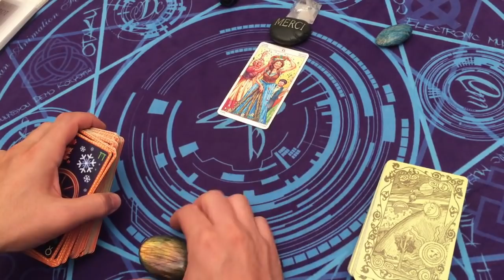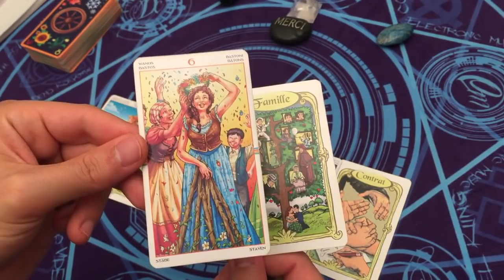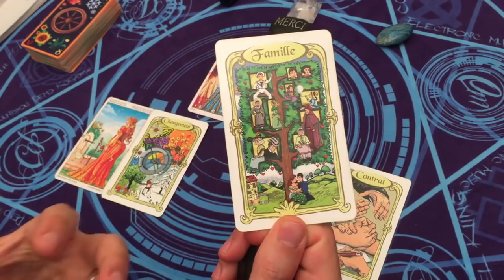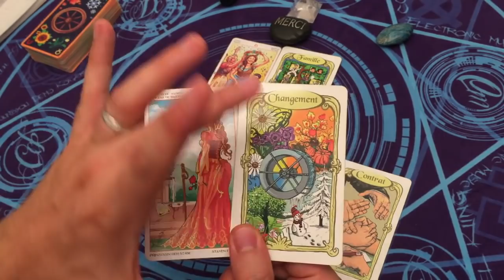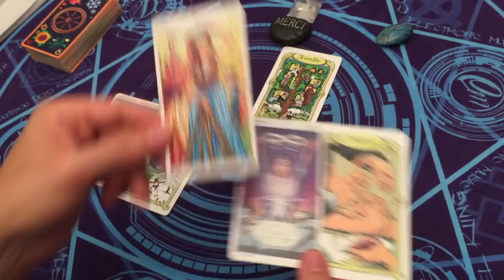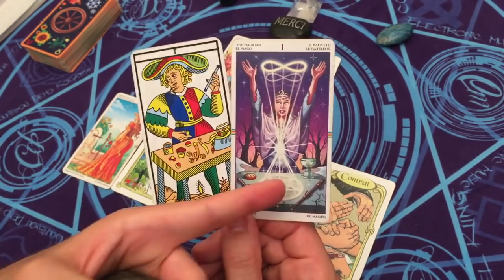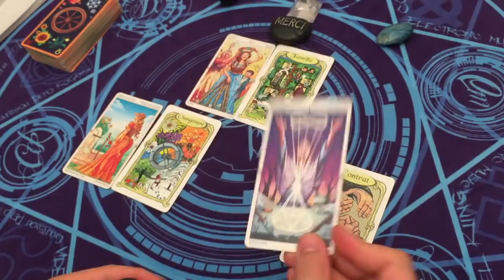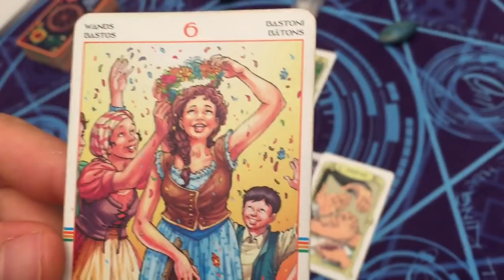☀️Tirage énergies de la semaine du 16 au 22 Septembre 2019 | CHANGEMENT🔮Guidance Tarot et Oracle